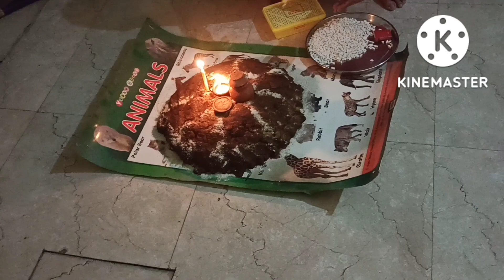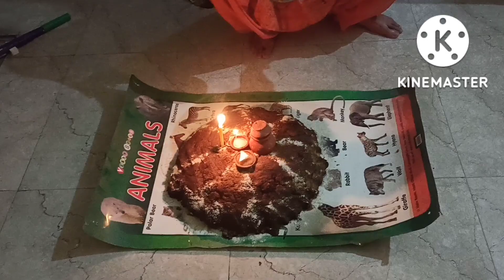ऐसे होती है हमारे यहां गोवर्धन पूजा @Life of Bkrana